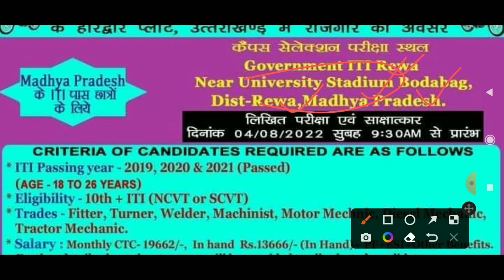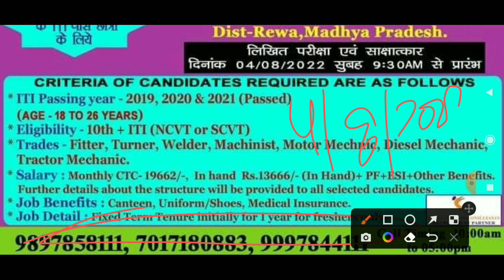HERO motorcrop Ltd कंपनी का 2 स्थानों पर निशुल्क कैंपस प्लेसमेंट लगाया जाएगा। Salary ₹19500/- PM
About Video : HERO motorcrop Ltd कंपनी का 2 स्थानों पर निशुल्क कैंपस प्लेसमेंट लगाया जाएगा। इस कैंपस में मध्य प्रदेश के सभी आईटीआई पास छात्र भाग ले सकते है। महिला एवं पुरुष दोनों छात्र वीडियो में सभी जरूरी जानकारी दी गई है। उसी के साथ ऑफिशियल नोटिफिकेशन डाउनलोड करने का लिंक नीचे दिया गया है।

                                  regards
                        ( require ment guru )

More latest job updates videos

people searched

iti pass jobs vacancy
iti campus placement in 2022
iti pass jobs vacancy in 2022
iti pass jobs vacancy in mp
mp rojgar samachar
rewa mp latest campus placement
satna iti campus placement
latest campus placement in mp
mp campus placement
mp new campus placement
mp me job kese paye
female job vacancy in mp
jobs in pithampur
jobs in rewa
jobs in satna
hero recruitment 2022
hero motorcrop Ltd company campus placement
hero company me job kese paye